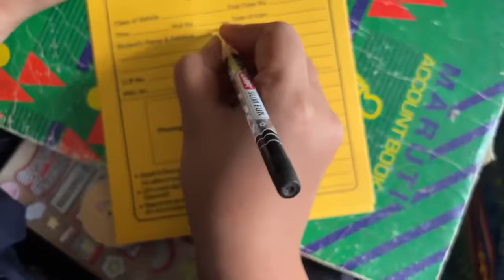Bhai’s birthday 🥳 | Relationship itne saal kyu chupaya ? | driving seekhungi | vlog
Musician: Xuxiao

Musician: Xuxiao